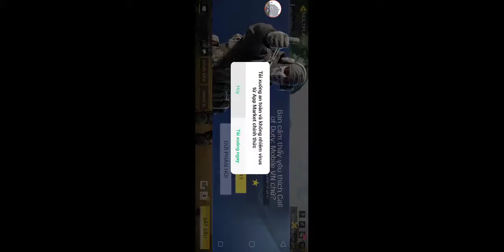Call Of Duty Mobile - Gameplay Walkthrough Part13 - Action Game (iOS, Android)